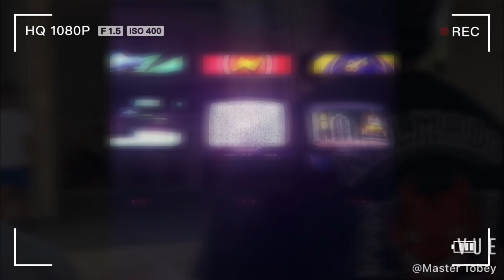MALABON BEACH TOURNAMENT | TEAM TIBO VS TEAM GOLA